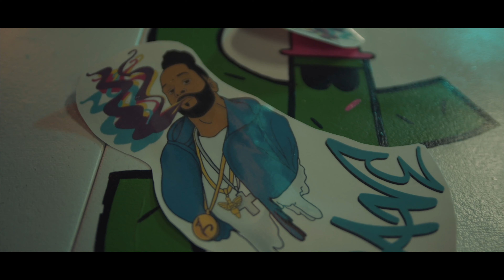Spillz716 - 2021 Freestyle Prod By: Alchemy Beats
Buffalo Ny Song Writer is on a rampage.Still an "Unsigned" Artist Spillz continues his reign without a shout of a doubt. Freestyles are no stranger to the vet. in fact freestyles like "So Buffalo" ,"Rap Lord" and "90's Flow" are some of his best work. This one is a little different. This is only the begining come witness the rise of buffalo